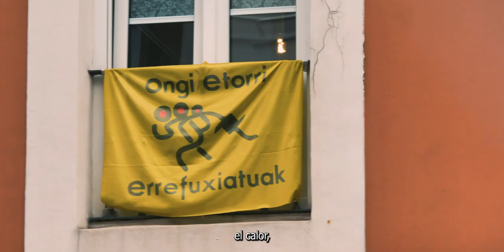A20NBilbora | Euskal Herria de libres e iguales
Hace tiempo que no nos vemos. Ya es hora de volver a sentir
el abrazo, el calor, los sueños y el compromiso de todo un pueblo.

Las calles de Bilbo nos esperan, te esperan.